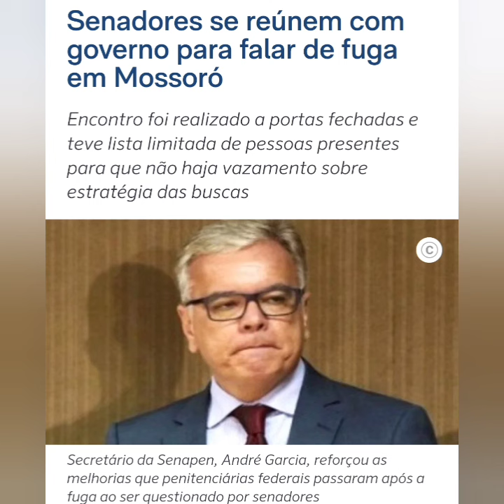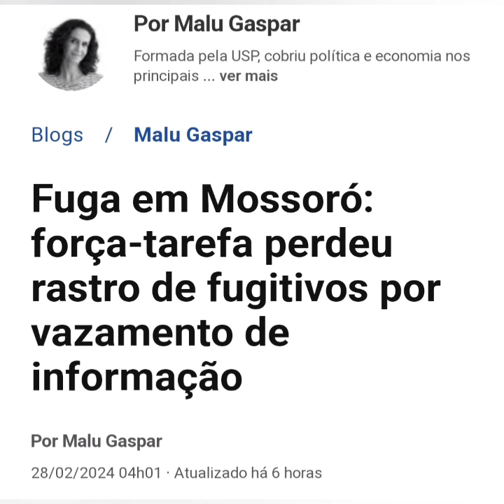FUGA MOSSORÓ FORÇA TAREFA PERDEU RASTRO ( VAZOU INFORMAÇÃO )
reunião entre senadores do grupo do ministério da justiça do Senado